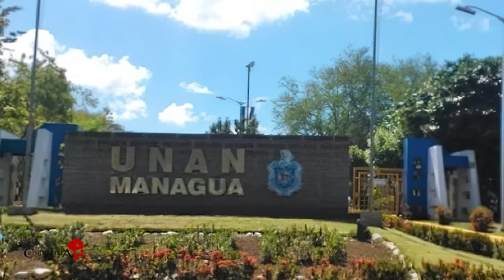El caso de Anggy Díaz | Criminalista Nocturno